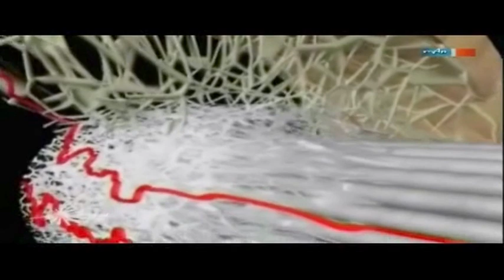Fascia and Structural Integration with Robert Schleip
In this clip from German television Robert Schleip  explains both process of structural integration and talks about the ongoing science behind how it works. Narration was dubbed into English by David Lesondak